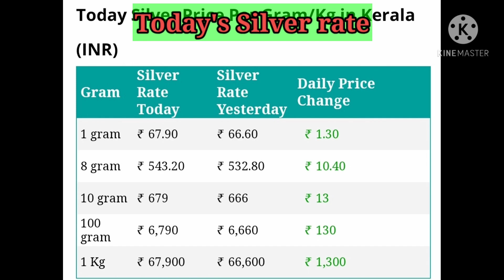03/03/2021|Today's 18ct,22ct,24ct gold rates|Gold &Silver rates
Gold prices rise again
സ്വർണ വിലയിൽ വീണ്ടും വർധന

ഇന്ന് സ്വർണ വിലയിൽ വൻ വർധന,പവന് 280 രൂപ കൂടി.ഇന്നത്തെ വില പവന് 33960 ഗ്രാമിനു 4245.
Today, the price of gold rose again to Rs 280 per sovereign.

സ്വർണത്തെ കുറിച്ചുള്ള കൂടുതൽ വീഡിയോ നമ്മുടെ യൂട്യൂബ് ചാനലിൽ വരുന്നതാണ്... എല്ലാവരും സബ്സ്ക്രൈബ് ചെയ്തു സഹായിക്കാൻ മറക്കല്ലേ..

എന്നും സ്വർണ വില അറിയണോ എന്നാൽ ഇങ്ങു പോരെ
ഏറ്റവും പുതിയ സ്വർണ്ണ നിരക്കുകൾക്കായി ഈ ഗ്രൂപ്പിൽ അംഗമാകുക,നിങ്ങളുടെ സുഹൃത്തുക്കൾക്കു  പങ്കിടുക.

. സ്വർണവുമായി ബന്ധപ്പെട്ടകൂടുതൽ വാർത്തകൾക്കായി
ഞങ്ങളുടെ വെബ്സൈറ്റ് സന്ദർശിക്കൂ